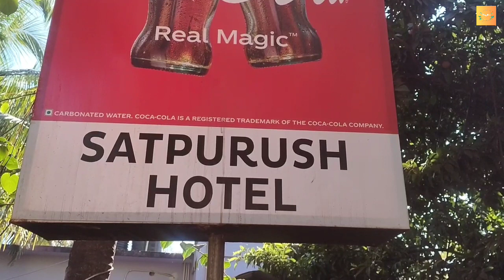Goa Travel Guide| Goa Couple Trip| Goa Plan| Baina Beach| Anjuna Beach| Goa Tourist Places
Going on a trip to Goa sounds like an exciting adventure! Goa, located on the western coast of India, is known for its beautiful beaches, vibrant culture, delicious cuisine, and historical landmarks. Here's a suggested itinerary for your trip:

Baina Beach is one of the lesser-known beaches in Goa, located near Vasco da Gama, Goa's largest city. While not as popular or crowded as some of the other beaches in Goa, Baina Beach has its own charm and appeal. Here's what you can expect if you're planning to visit Baina Beach:

1. Tranquility: Baina Beach is relatively quieter compared to the more famous beaches in North Goa, making it a great spot for those seeking some peace and relaxation away from the crowds.

2. Scenic Beauty: The beach offers picturesque views of the Arabian Sea with its golden sands and clear blue waters. It's an ideal place for leisurely walks along the shoreline or simply lounging on the beach.

3. Water Activities: While Baina Beach may not offer as many water sports activities as some of the other beaches in Goa, you can still enjoy swimming in the sea or maybe indulge in some beach volleyball.

4. Seafood Shacks: You'll find a few beach shacks and stalls along the shore where you can savor some delicious Goan seafood delicacies and refreshing beverages.

5. Local Culture: Baina Beach provides an opportunity to interact with the local Goan community, offering insights into their way of life and culture.

6. Proximity to Vasco da Gama: Since Baina Beach is located near Vasco da Gama, you can easily explore the city's attractions such as the Naval Aviation Museum, Mormugao Fort, and local markets.

7. Sunset Views: Baina Beach offers stunning views of the sunset over the Arabian Sea, making it a perfect spot for evening relaxation and romantic strolls.

Overall, Baina Beach is a serene and unspoiled destination in Goa, perfect for travelers looking to escape the hustle and bustle of more crowded beaches and immerse themselves in nature's beauty.

Anjuna Beach is one of the most popular and vibrant beaches in Goa, located in the North Goa district. Here's what you can expect when visiting Anjuna Beach:

1. Scenic Beauty: Anjuna Beach is renowned for its stunning natural beauty, with golden sands stretching along the Arabian Sea coastline. The surrounding cliffs and palm trees add to its picturesque appeal.

2. Vibrant Atmosphere: Anjuna Beach has a lively and eclectic atmosphere, attracting both locals and tourists alike. You'll find a mix of backpackers, hippies, and partygoers, creating a unique and vibrant ambiance.

3. Wednesday Flea Market: One of the main attractions of Anjuna Beach is its famous Wednesday Flea Market. Here, you can shop for a variety of goods including clothing, jewelry, handicrafts, souvenirs, and more. It's a great place to experience the local culture and pick up some unique treasures.

4. Water Sports: Anjuna Beach offers a range of water sports activities for adventure enthusiasts. You can try parasailing, jet skiing, banana boat rides, and more, making it a hub for water sports lovers.

5. Beach Shacks and Restaurants: Along the shore, you'll find numerous beach shacks and restaurants serving a variety of cuisines, including delicious Goan seafood dishes. Enjoy a meal or sip on refreshing drinks while soaking in the beach vibe.

6. Nightlife: Anjuna Beach is famous for its vibrant nightlife scene. There are several beach clubs, bars, and cafes where you can enjoy live music, DJ parties, and psychedelic trance music events. The beach parties here are legendary, especially during the peak tourist season.

7. Curlies Shack: Curlies is one of the most iconic beach shacks in Anjuna, known for its relaxed atmosphere, delicious food, and stunning sunset views. It's a must-visit spot for anyone exploring Anjuna Beach.

8. Sunset Views: Anjuna Beach offers breathtaking views of the sunset over the Arabian Sea. Watching the sunset while lounging on the beach or enjoying a drink at one of the beachfront cafes is a memorable experience.

Overall, Anjuna Beach is a vibrant and dynamic destination in Goa, offering a perfect blend of natural beauty, cultural experiences, water sports, and nightlife, making it a favorite among travelers from around the world.